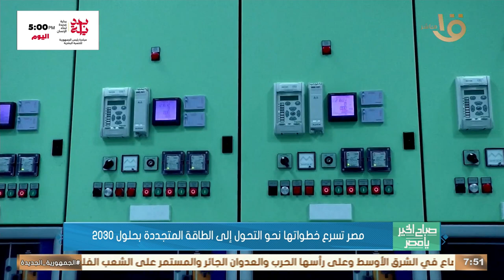مصر تسرع خطواتها نحو التحول إلى الطاقة المتجددة بحلول 2030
صباح الخير يا مصر | مصر تسرع خطواتها نحو التحول إلى الطاقة المتجددة بحلول 2030